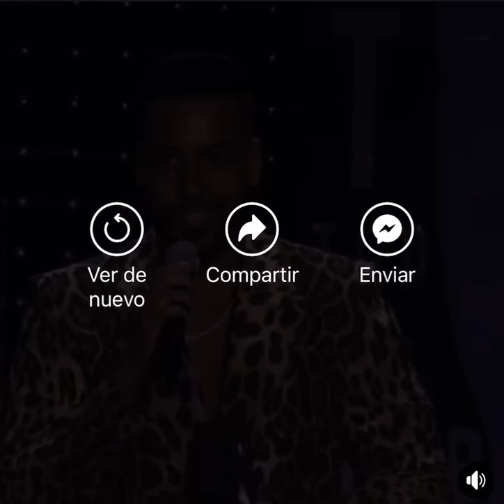ROMEO SANTOS NIEGA SER DOMINICANO EN PREMIOS SOBERANOS 2021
Luego de en ocasiones anteriores haber confirmado ser Dominicano, el cantante Romeo Santo en los Premios Soberano 2021 niega ser dominicano.